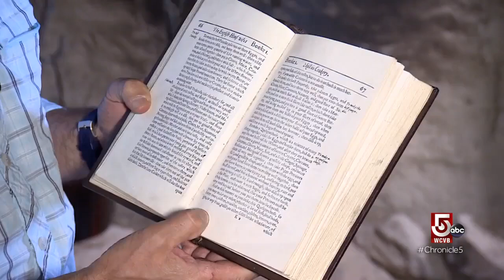The indigenous history of corn in Massachusetts